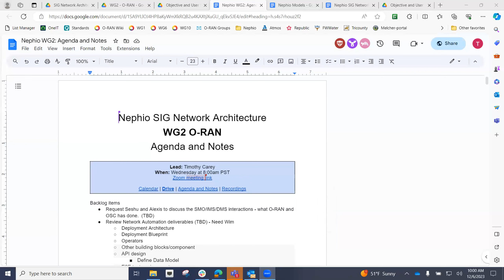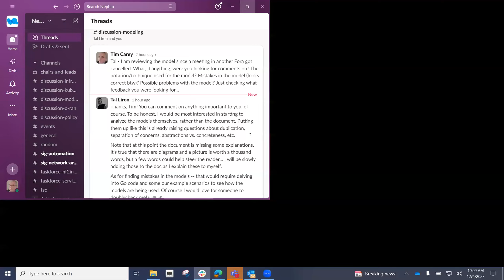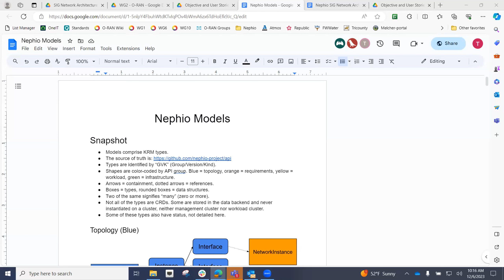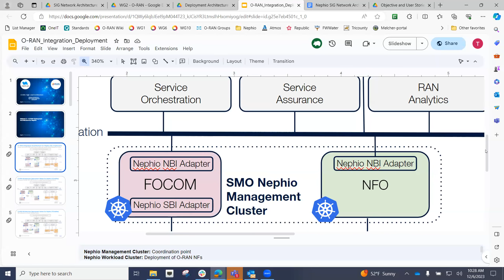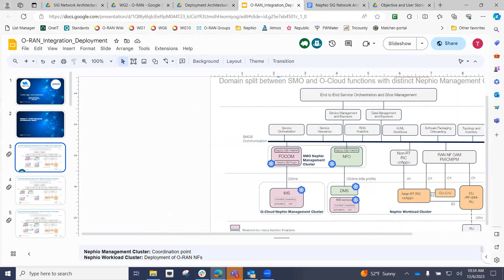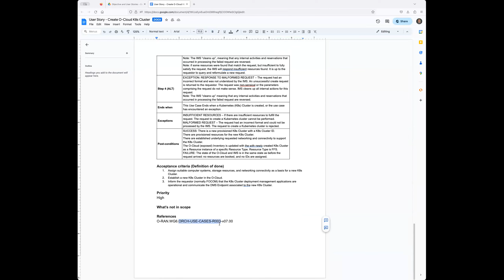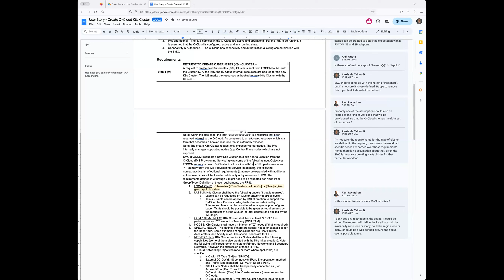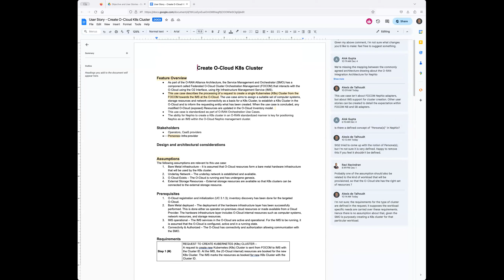2023-12-05 SIG Network Architecture Meeting - ORAN